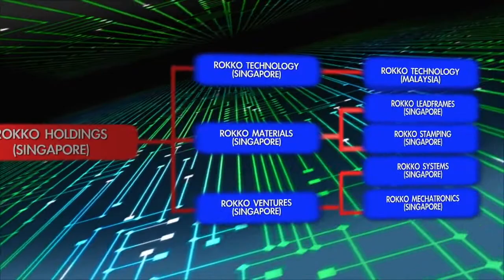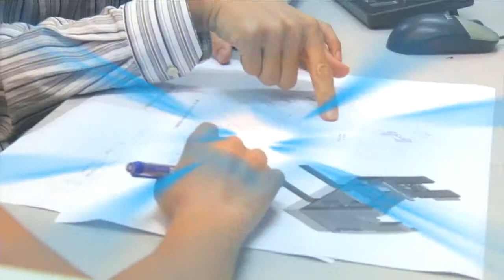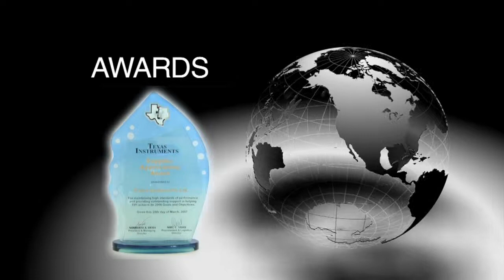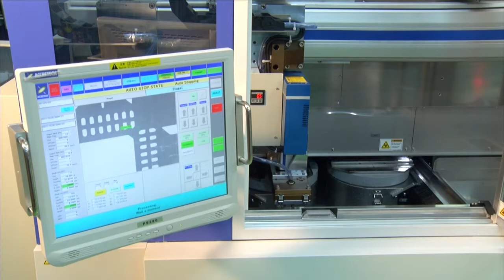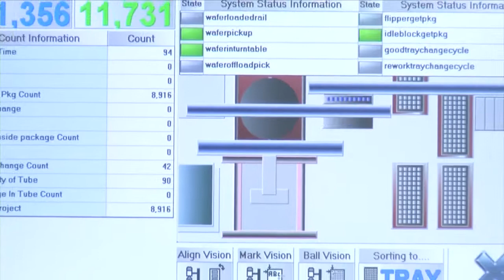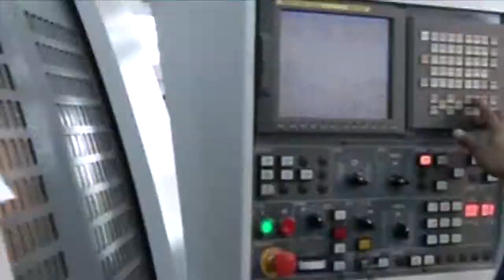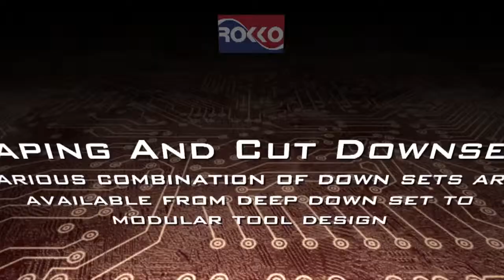Rokko Singapore Corporate Video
Rokko engaged us to produce an urgent video presentation urgently for one of its products.  We had 6 days to work on a script, shoot and edit so that they have a video ready for a trade show.  They went on to be listed on the Singapore Stock Exchange and we had the opportunity to produce 4 more videos for them.  They now operate from their own building and we are really proud to have been a part of their growth journey.

for more information about our video production services, please for projects in Malaysia